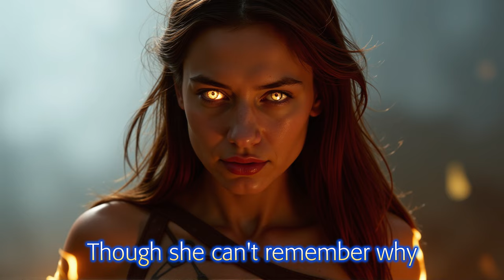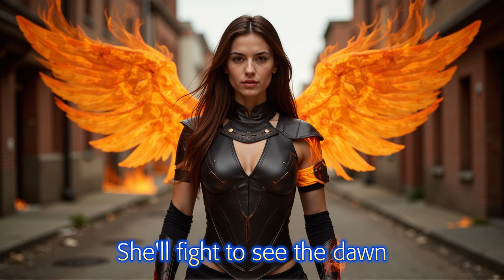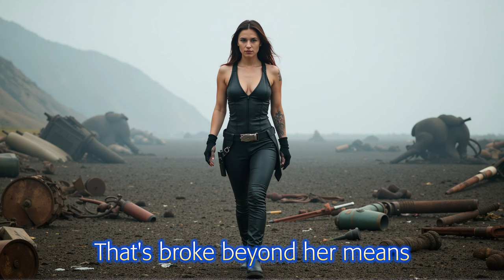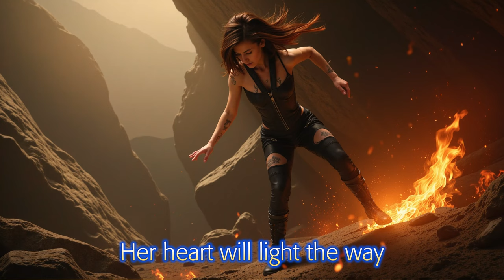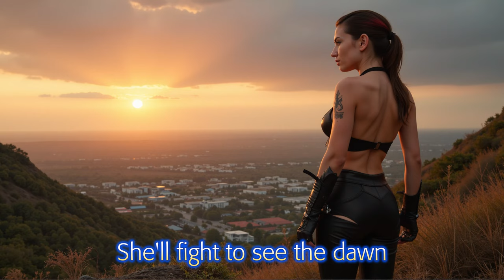The Phoenix (Symphonic Metal Ballad)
Pictures generated with the Acorn family of AI models
Acorn Is Spinning Flux Schnell on Citivai.

The Phoenix

[Verse 1]
In a city lost to shadows, Where metal meets the sky
A heart of fire awakens, Though she can't remember why
Her eyes reflect the starlight, A soul that yearns to find
The pieces of her past life, Hidden deep inside her mind

[Chorus]
Rising from the ashes, She'll fight to see the dawn
The spirit of a warrior In a world whose hope is gone
With every battle fought, And every secret torn
Another piece is added to Her destiny reborn

[Verse 2]
In the arms of a healer, With gentle hands of steel
She learns the ways of combat, And the power not to feel
Enemies surround her, In the deadly streets of town
Alone she stands against them all, Never backing down

[Bridge]
Memories of a lost age, Whispered through her dreams
Echoes of a war-torn place, That's broke beyond her means
But in the face of darkness, Her heart will light the way
To find the truth within her, And bring a better day

[Outro]
So here she stands, a beacon, In a world of rust and chrome
With strength to shape her future, And claim her place, her home
In the footsteps of her journey, Her spirit brightly burns
Her saga brings redemption, With every truth she learns